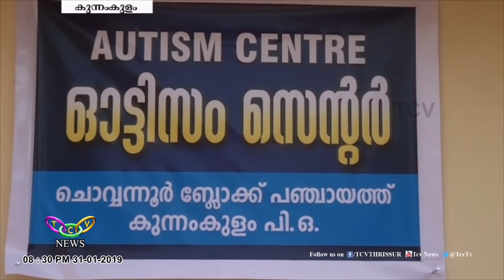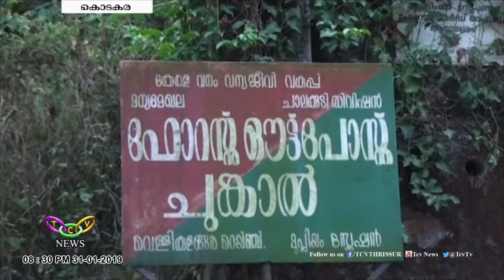TCV News@08:30PM 31 01 19